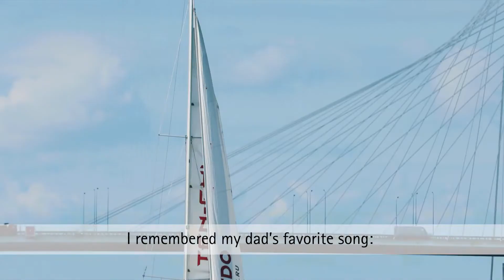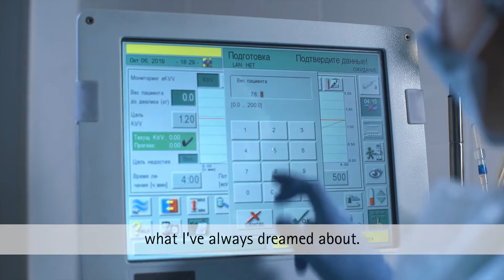Life Saving Dialysis Therapy: People tell Their Stories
Life is changing with the diagnosis renal failure. Worries and fears may overwhelm you - although it shouldn't. People with renal failure tell their true stories how they got back to normal life.